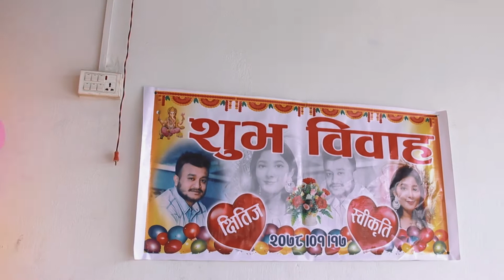Nepalese culture wedding video || Kshitiz + Swikrity || reels production 2021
Book your Dates now.